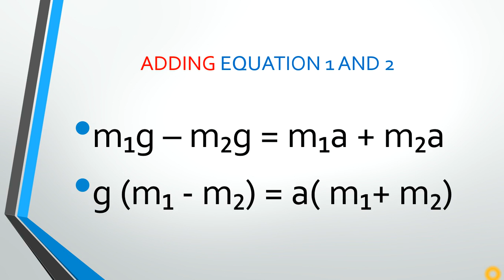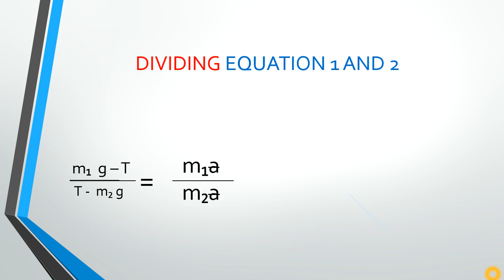Connected Motion || By Vansh Pathak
Class 11 physics contain many interested and hard topics that a student can not understand all very clearly but by this method students can understand very easily and clearly because we can believe in only what we see

Video by Vansh Pathak